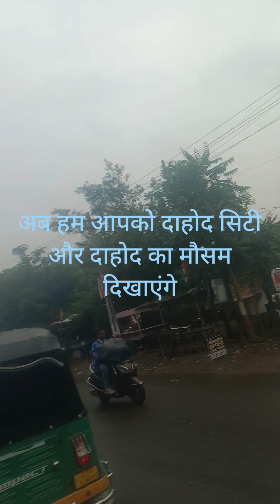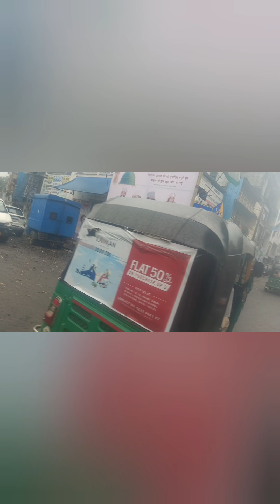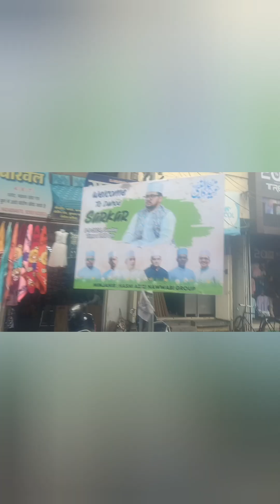दाहोद सिटी बरसाती माहौल. आज हम आपको दावत सिटी की कुछ झलक दिखाते हैं. @nazneenkiduniya3270 सफर शुरू